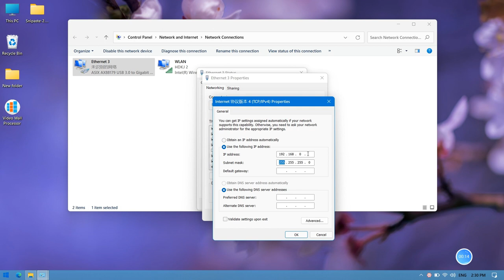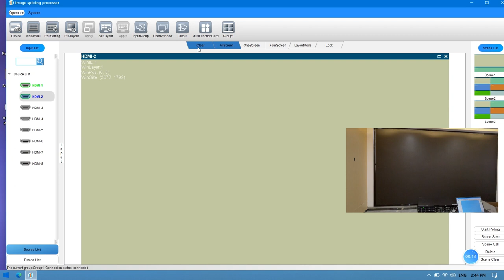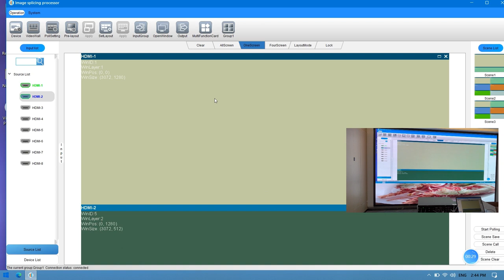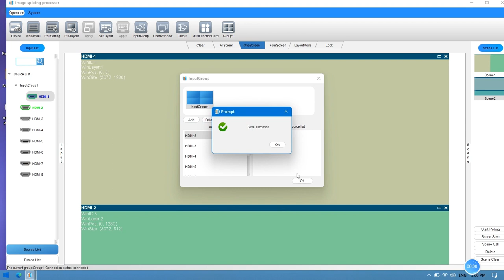Huidu Technology LED Wall Splicer Controller VP8000M Video tutoials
vp8000M LED Controller integtated with  image splicing processor , iti is a hybrid card-type intelligent image splicing processor, which can display multiple dynamic images on multiple
On the screen, the function of multi-window splicing is realized. This product can automatically detect and identify the board type, support DVI, HDMI
And other splicing boards, plug and play, and support video splicing, control third-party equipment and other functions.
Device controlled methods include: RS232 control and LAN client software control, and supports serial port control of remote third-party devices
prepare. Using the client control software, you can set a variety of output screen splicing display, input signal OSD settings,
Scene saving, scene polling, etc.
The image stitching processor can be widely used in urban security monitoring, intelligent traffic management, video conferencing, large conference centers,
Large commercial squares, military command centers, government agencies and other occasions.
Professional LED Screen controller manufacturer